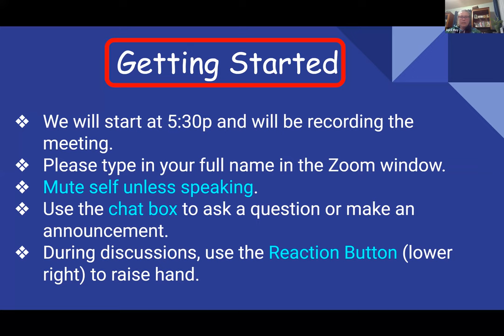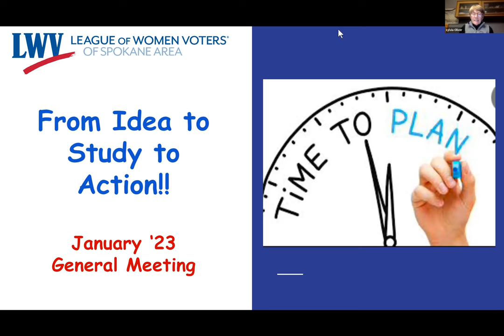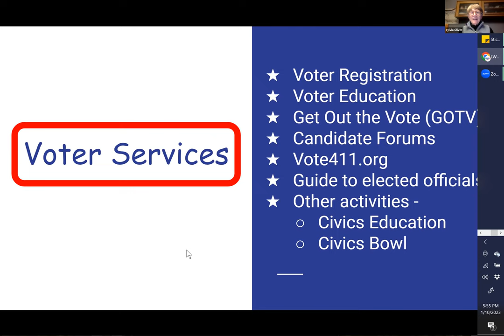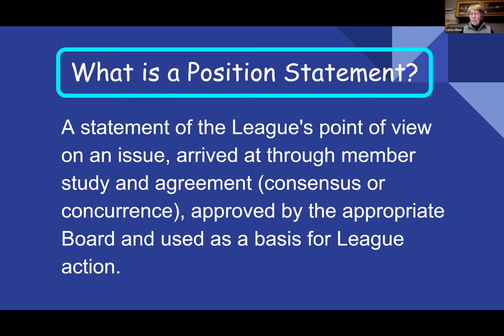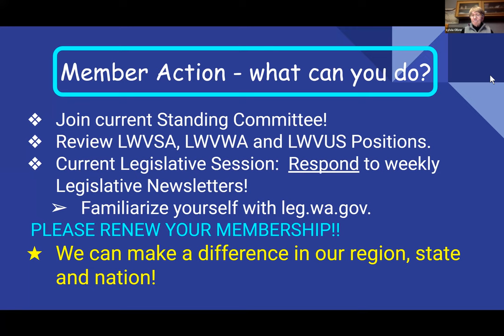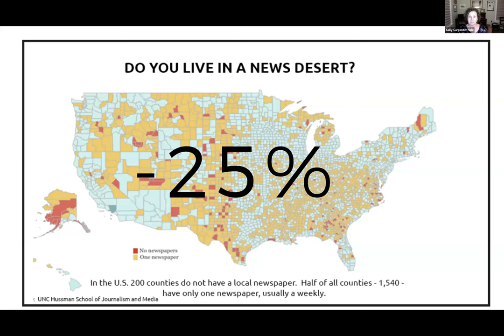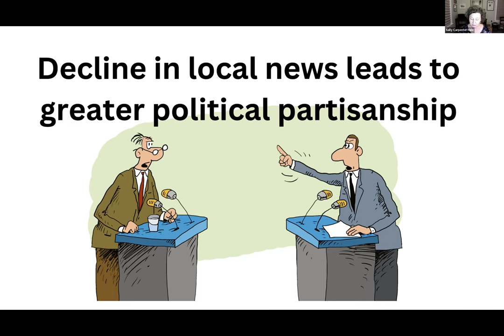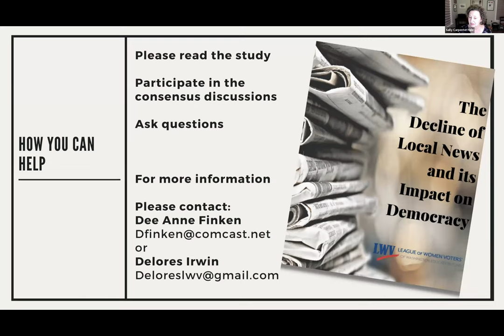2023 January LWV Spokane General Meeting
Lin: 05:30
Sylvia Program of Study: 12:32
Sally Carpenter Hale Decline of Local News: 44:52

MEMBER BRIEFING: THE DECLINE OF LOCAL NEWS AND ITS IMPACT ON DEMOCRACY
SB 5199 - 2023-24 Providing tax relief for newspaper publishers
LWV Spokane: leg.wa.gov
LWVWA has a Lobby Team that is testifying on a range of issues